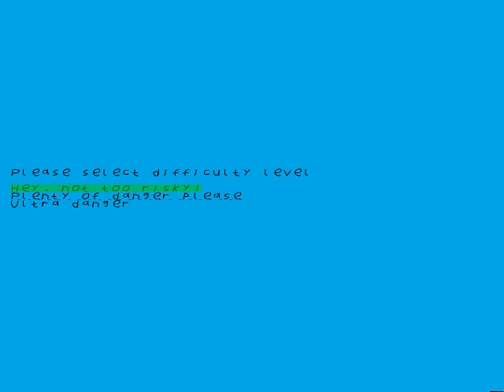Game Dangerous release 2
Thanks to those that have shown an interest in the project on Reddit and Github.